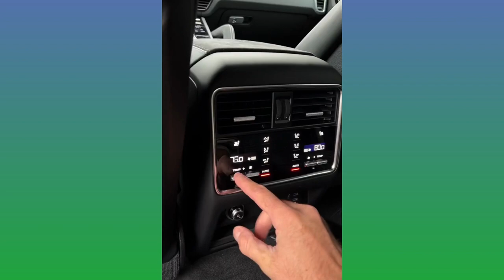An Extraordinary Showcase of Satisfying Car Interior Moments | TikTok Videos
Credit
User Name: @jordantsardnfo

Immerse yourself in the meticulous craftsmanship, sleek designs, and harmonious details that make these car cabins true masterpieces. From luxurious leathers to futuristic controls, each video unveils a symphony of visual delights, leaving you in awe of the artistry behind the wheel. Get ready to experience the sheer satisfaction of witnessing automotive aesthetics at their finest.